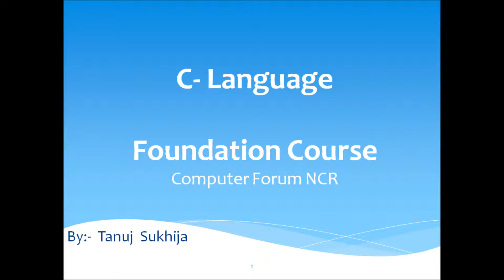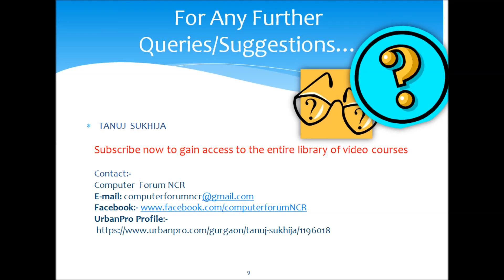Chapter 3 Video 15 :- C language Nested For Loop Working